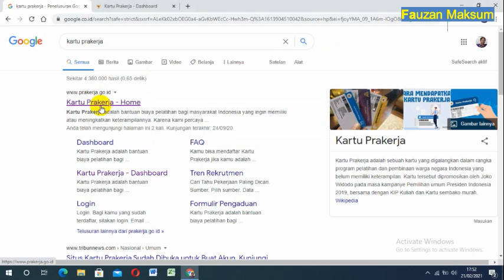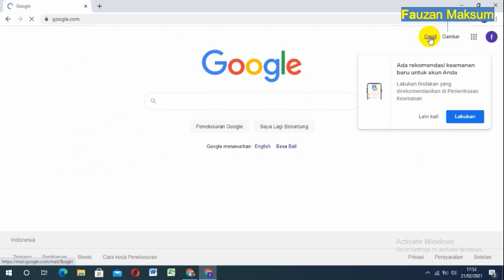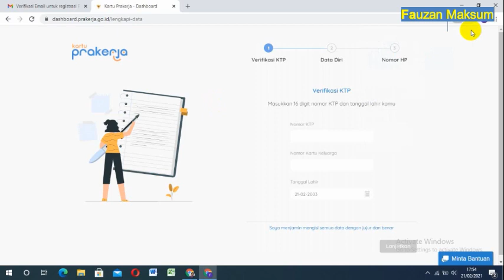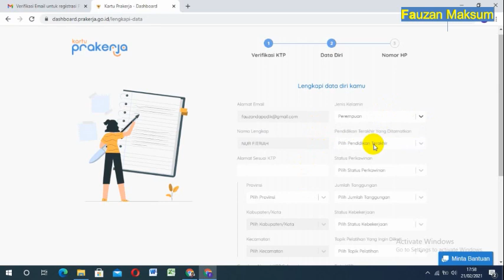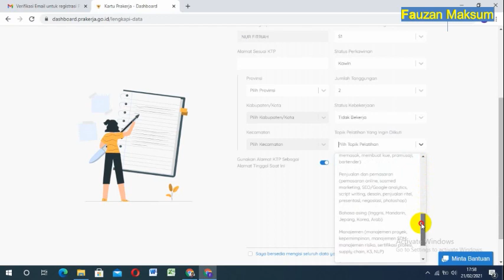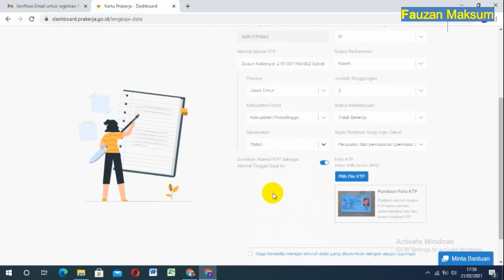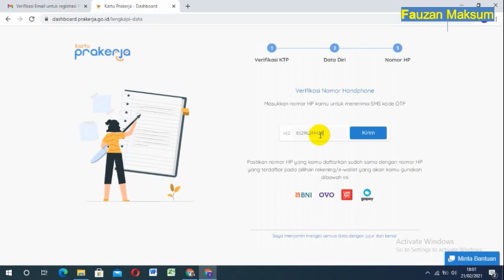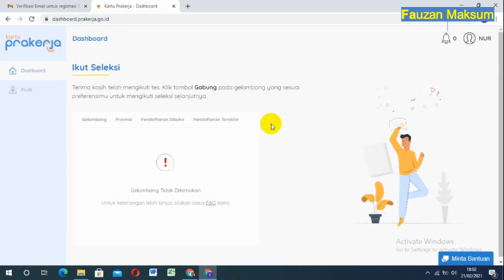Cara Agar Lolos Prakerja || Prakerja Gelombang 12 Tahun 2021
Cara Agar Lolos untuk Prakerja Gelombang 12 Tahun 2021. Persiapkan diri Anda, sebentar lagi akan dibuka Kembali.

Yang harus disiapkan..!!
1. File Ektp dalam bentuk jpeg, maksimal 2 mb.
2. Nomor HP yang aktif
3. Nomor KK
4. Alamat email yang aktif
5. Persiapkan untuk Test Motivasi dan Kemampuan Dasar

gelombang 12 prakerja,
cara lolos gelombang 12 prakerja,
cara agar bisa lolos gelombang prakerja, rahasia lolos gelombang prakerja